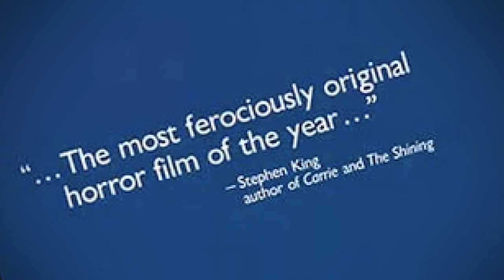Reacting To Good & Bad Evil Dead Movie Posters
Evil Dead Rise is the latest film in the Evil Dead franchise. I thought it would be fun to look back on the Evil Dead movie posters and talk about the pros and cons from each movie in the series. Evil Dead, Evil Dead II, Army of Darkness and the newest movie, Evil Dead Rises.

Chapters:
0:00 - Intro
1:00 - The Evil Dead Poster
3:19 - Evil Dead II: Dead By Dawn Poster
4:28 - Army of Darkness Poster
6:55 - Evil Dead Rise Poster
9:24 - Fan-made Evil Dead Posters
9:40 - Wrap-up

Chapters:
0:00 Intro